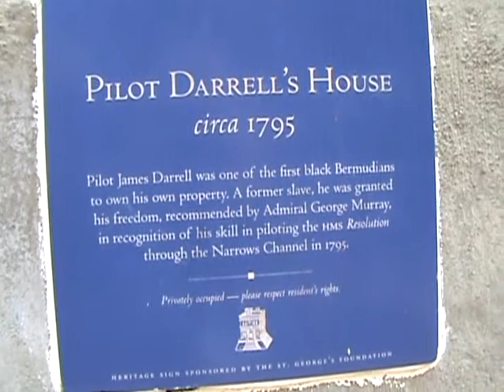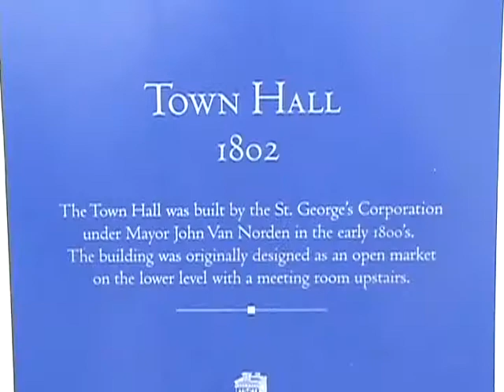Bermuda Travel Video - Part 4.wmv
Bermuda Trip